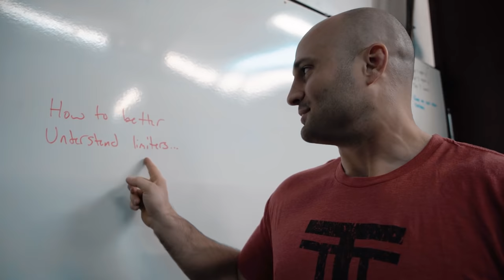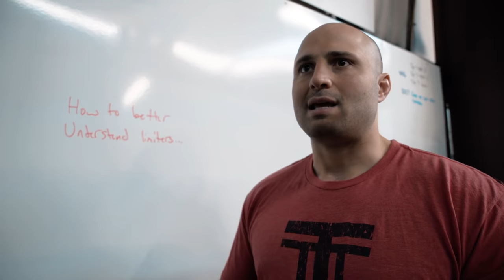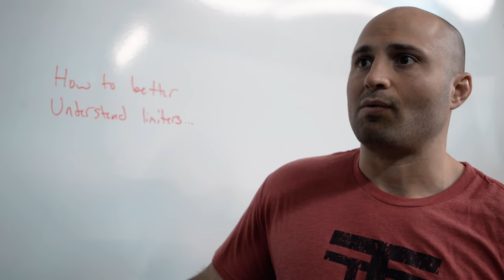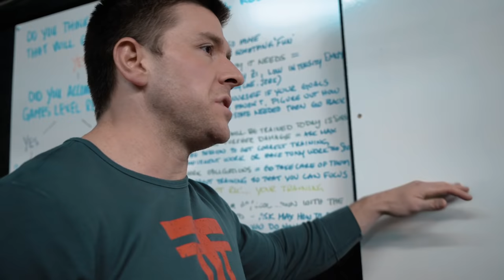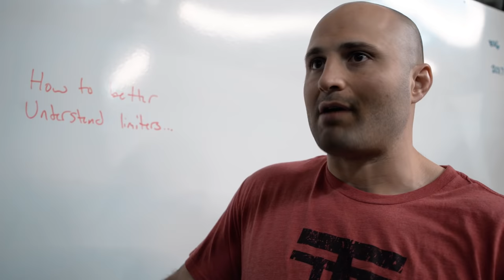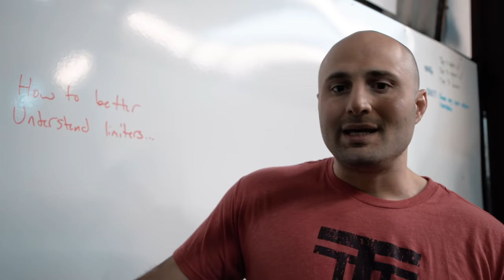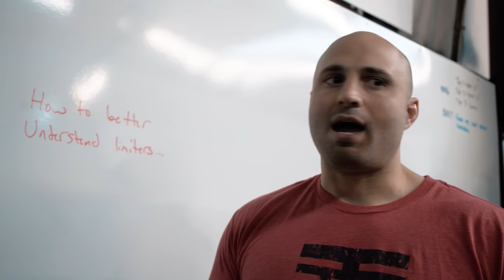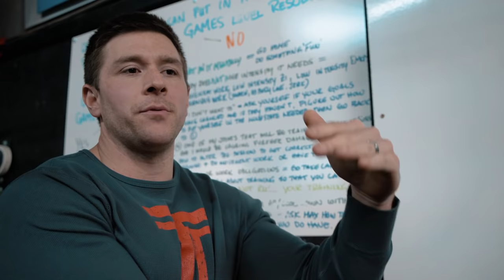How To Better Understand Your Limiters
So you found your limiters in your training?  Now what?  Max and McG discuss how to better understand them in this video.